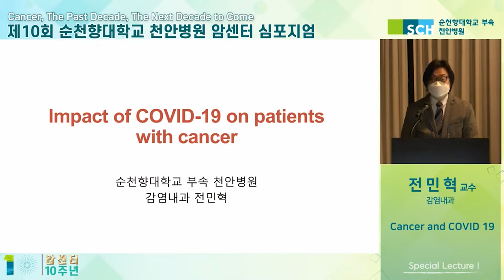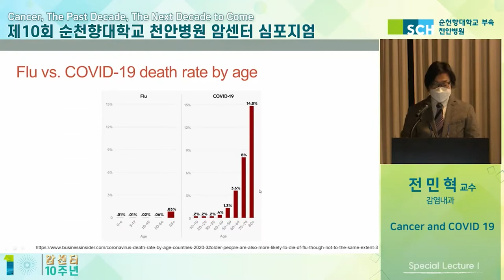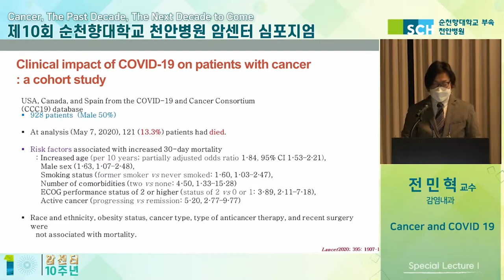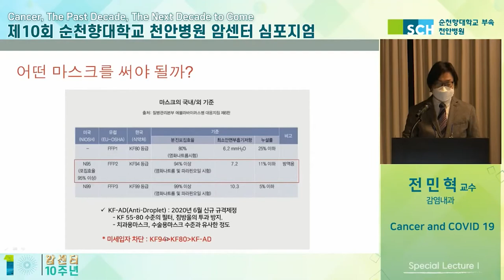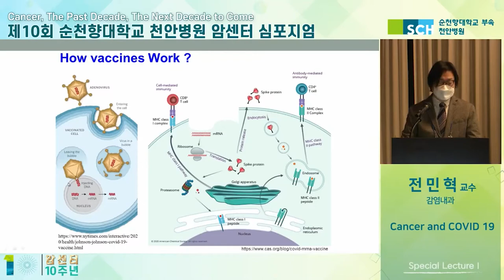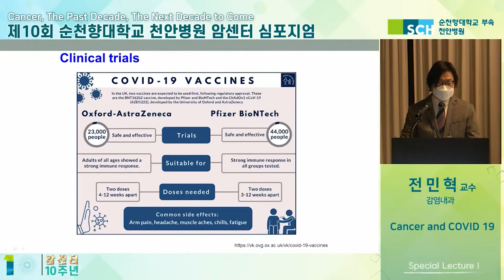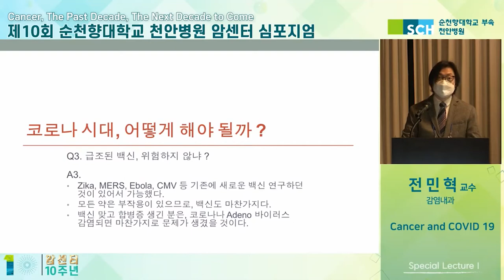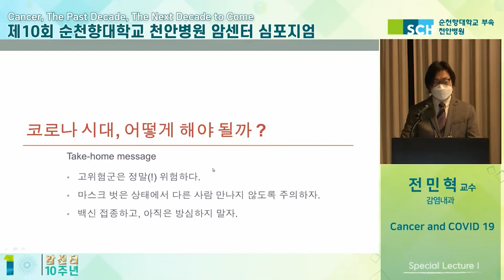[암센터 10주년] Special Lecture I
제 10회 순천향대학교 천안병원 암센터 심포지엄
Cancer, The Past Decade, The Next Decade to Come

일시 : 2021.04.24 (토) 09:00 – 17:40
주최 : 순천향대학교 천안병원 암센터

[  Special Lecture I ] 좌장 ㅣ 길효욱

00:00 오프닝
00:40 Opening remarks  - 암센터장 백무준
04:06 Welcome address  - 병원장  이문수
08:17 Special Lecture I
09:18 Cancer and COVID 19 - 전민혁 (감염내과)